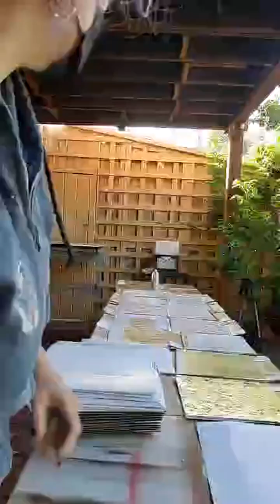Spraying boxes!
Spraying boxes! Getting my box sets for the Transformation Trilogy ready to hit the road!